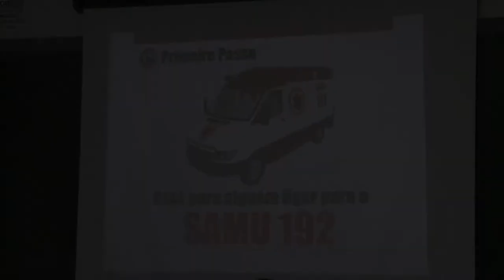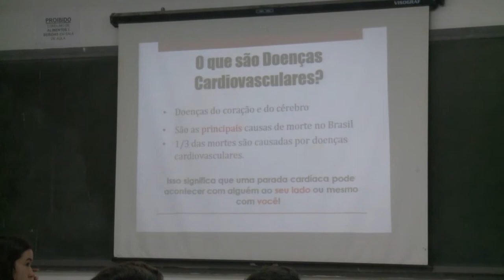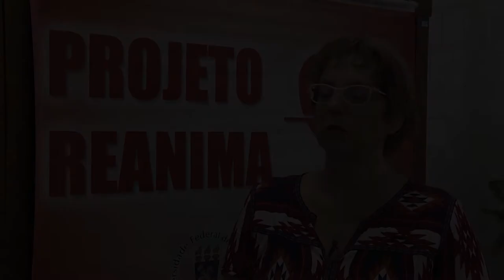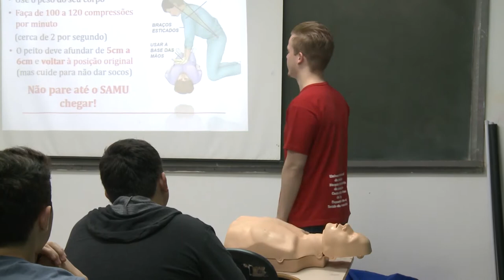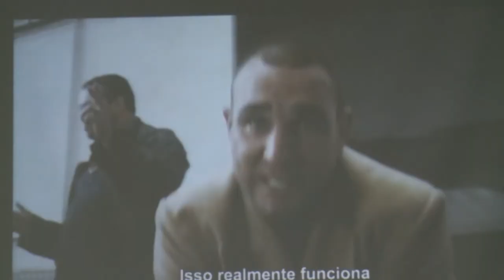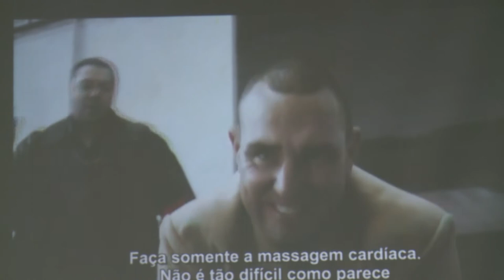Extenda 2017 - Reanima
Nesta edição do Extenda, conheça o Grupo REANIMA que atua junto a comunidade ensinando como proceder com o socorro de vítimas de paradas cardíacas.